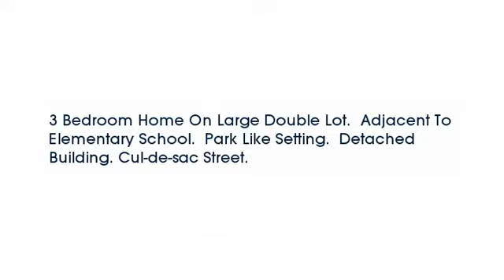Real estate for sale in Latonia Kentucky - MLS# 451767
2737 Iowa Ave
Latonia Kentucky 41015
MLS# 451767

3 Bedroom Home On Large Double Lot.  Adjacent To Elementary School.  Park Like Setting.  Detached Building. Cul-de-sac Street.